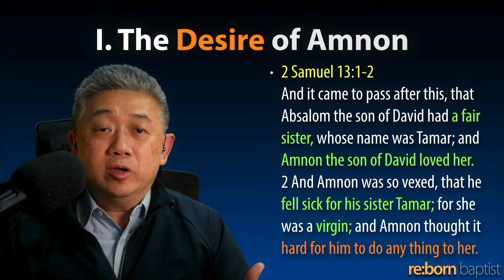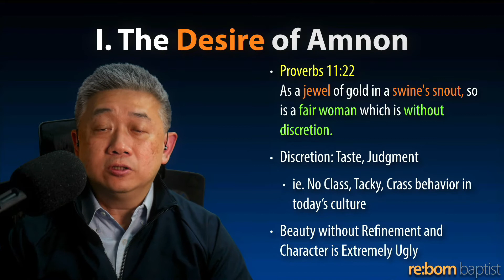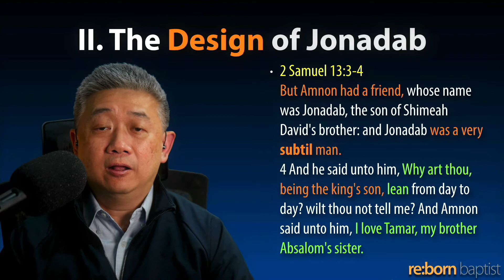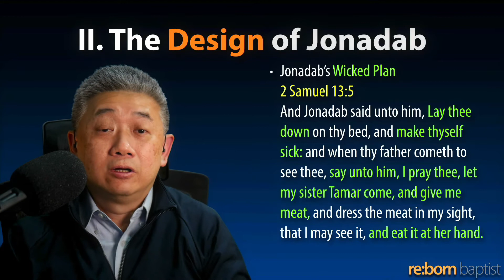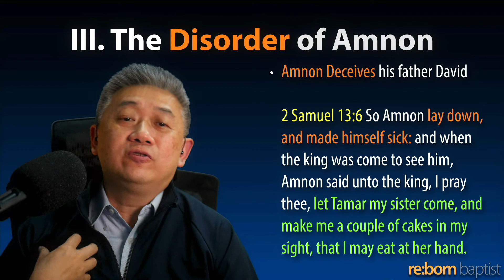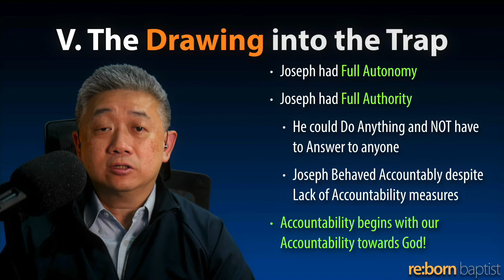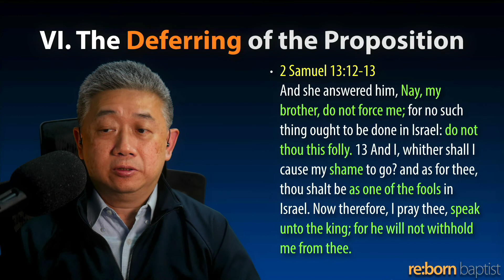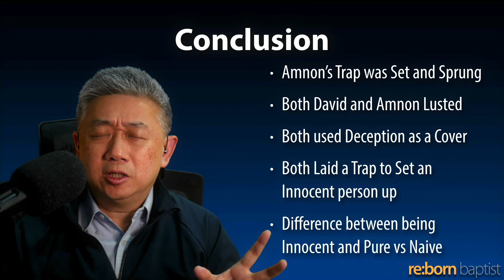20220105 Fallling in Love or Lust? (2 Sam 13:1-13)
Date: 20220105
Title: Fallling in Love or Lust?
Text: 2 Sam 13:1-13
Preacher: Ps. Jesse Sng

0:00 Start
0:09 Opening
0:11 Scripture Reading
2:07 Introduction
3:50 I. The Desire of Amnon
19:41 II. The Design of Jonadab
35:03 III. The Disorder of Amnon
37:00 IV. The Duty Assigned by David
41:00 V. The Drawing into the Trap
61:25 VI. The Defering of the Proposition
1:09:22 Conclusion